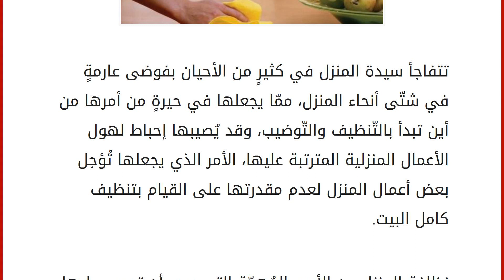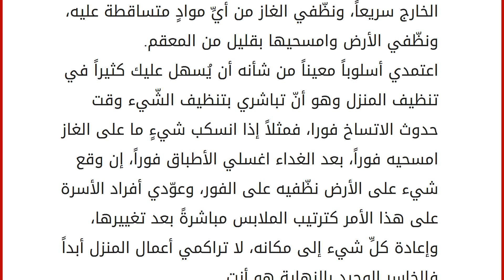كيف أنظف البيت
تتفاجأ سيدة المنزل في كثيرٍ من الأحيان بفوضى عارمةٍ في شتّى أنحاء المنزل، ممّا يجعلها في حيرةٍ من أمرها من أين تبدأ بالتّنظيف والتّوضيب، وقد يُصيبها إحباط لهول الأعمال المنزلية المترتبة عليها، الأمر الذي يجعلها تُؤجل بعض أعمال المنزل لعدم مقدرتها على القيام بتنظيف كامل البيت. نظافة المنزل من الأمور المُهمّة التي يجب أن تحرص عليها كلّ سيدة، فهي مفتاح لجلب الرّاحة وتجديد النّشاط وطرد الطاقة السّلبية وملء أرجاء المنزل بالطّاقة الإيجابية التي يعود أثرها على النّفس والروح وعلى كلِّ فرد من أفراد المنزل، ولا أجمل من شعور رجوع أفراد العائلة من العمل أو الدّراسة للرّاحة بعد قضاء يومٍ تعبٍ وشاق ليجدوا راحتهم في البيت والاستمتاع بوقتٍ جميلٍ ورائحة النّظافة يفوح عبيرها في كلّ ركن. لمن تجد صعوبةً في تنظيف المنزل بسهولةٍ ويسر، لا تشعري بالإحباط فبعض النّقاط التي سنقدّمُها لكِ من شأنها أنّ تحدث تغييراً ف